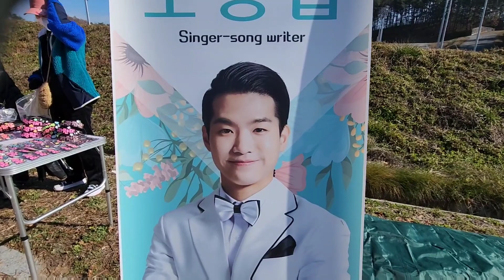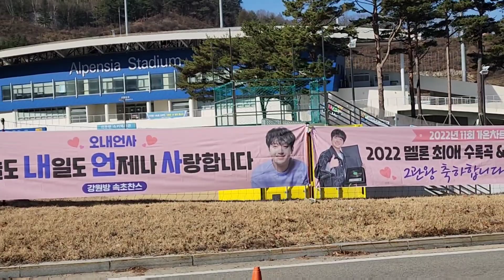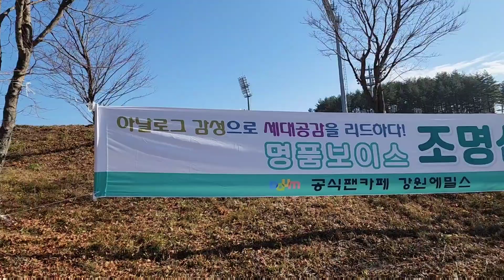잠시후3시,이찬원,김다현,조명섭,양지원,남진,설하윤,박구윤 K-MUSIC 평창 알펜시아스타디움 2022.11.20 오후3시